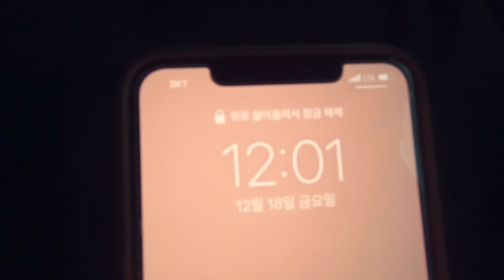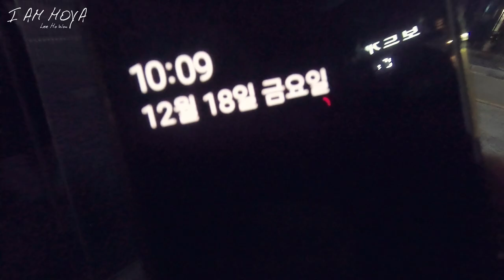[I AM HOYA] (ENG) 서른 살이 된 호원이의 이야기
♥귀여운♥이호원과 글로리가 함께한 하루의 시작과 끝, 최초공개!